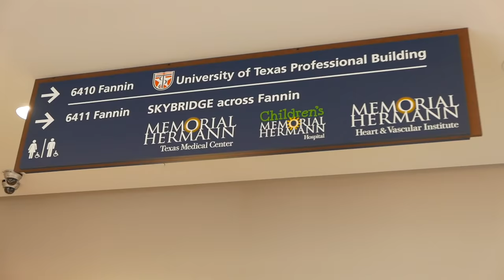Waking Up After Brain Surgery!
Waking up after brain surgery! Thanks for all your support!